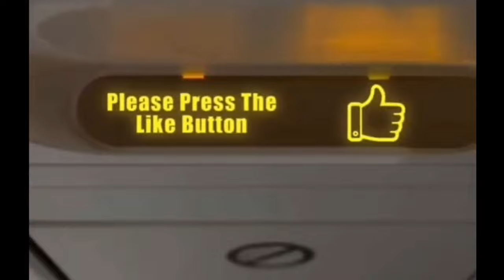Plane spotted Faaaaaaaaaaaaaar Awaaaaaaaaaaaay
Very far plane spotted with my p1000 Nikon